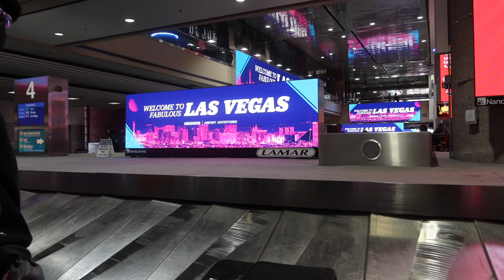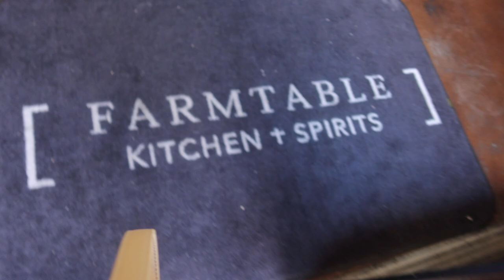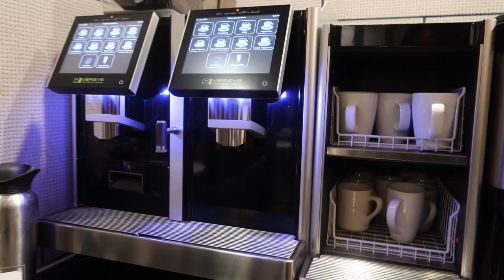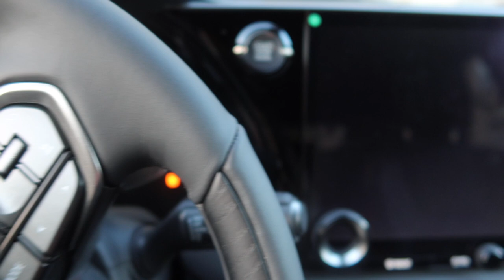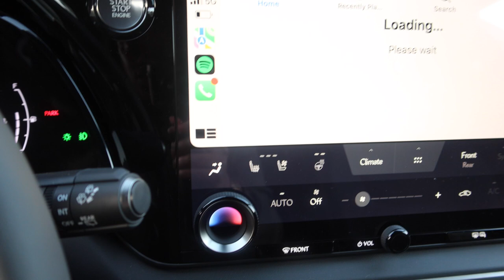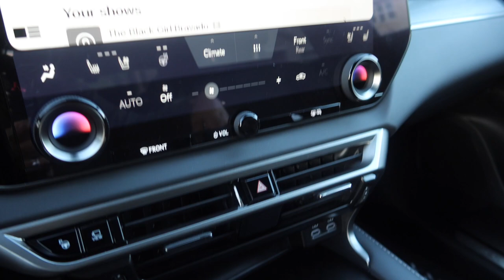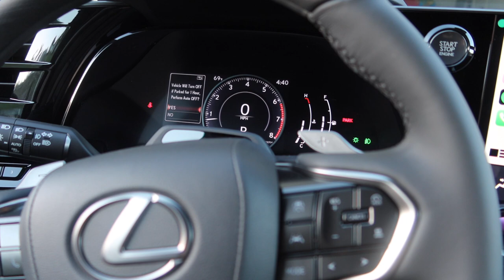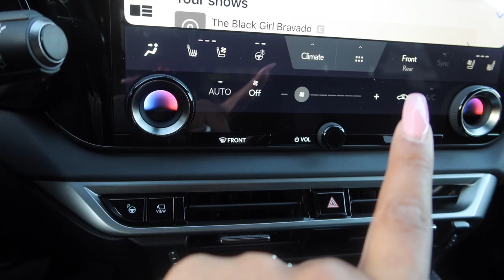Weekly Vlog: Vegas Trip + Airport Lounge Tour + New Car Organization Haul + Amazon Must Haves 2023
In this vlog I take a quick trip to vegas for the Jamz cheer competition and I also take you all on a little tour of the centurion lounge at the Las Vegas airport. I also got a new car so if you would like to get a little tour and see all of the cool organizational items that I got make sure you watch the entire vlog.

Keep up with my on Instagram

_Kendramechelle